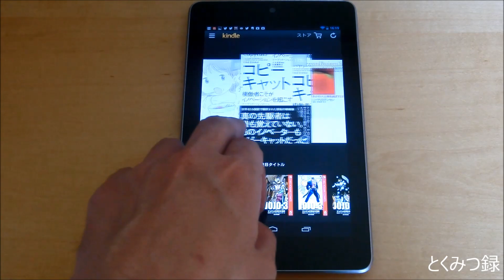Android版Kindle （2013年5月3日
Android版 Kindle アプリがアップデート。　ホームのデザインが新しくなりました。　そしていつのまにか漫画のページ送りの体感速度も向上してました